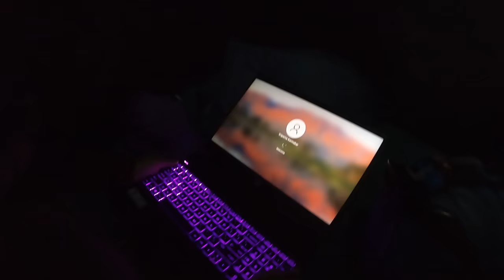Couple camping in heavy rain - camping near Bengaluru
Couple Camping in heavy rain at Yercaud, the camping destination near Bangalore. The overnight camping experience in heavy rain. Best rain camping experience in India.
This is the best place for solo camping and couple camping

► Gadget Used:

► GoPro Hero 8 Black
► DJI Mavic Mini 2 Drone
► Moza aircross 2 gimble
► Digitek Tripod
► Amazon Basic Waterproof GoPro Holder
► Canon 200D Mark 2
► OnePlus Nord 2
► Boya Mic
► Maono Mic

Camping Setup:

Tent: Decathlon 3 person tent
Proberos® Camping Sleeping Pad
10 Liters Portable Collapsible Water Storage
Portable Camping and Home Emergency Lights
Portable Gas Cylinder for Camping
Portable Gas Oven for Camping
DOCOSS 3 in 1 chargeable Torch Light
Camping kitchen Accessories utensils